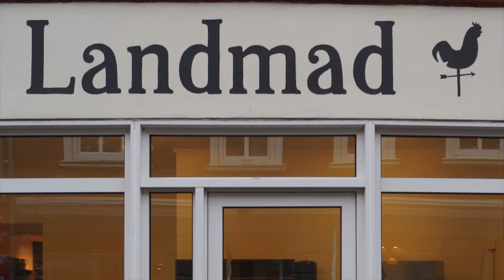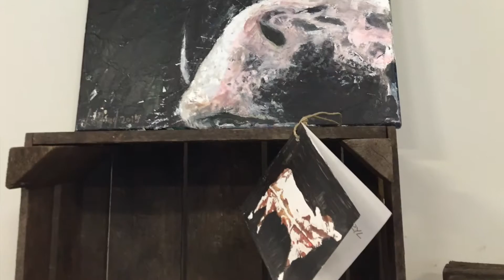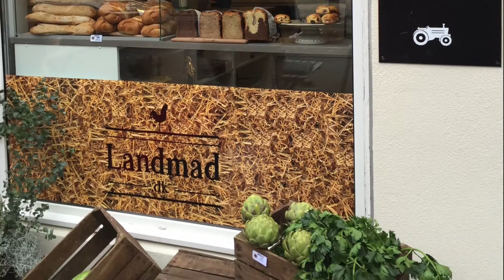Landmad Silkeborg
En lille reportage fra åbningen i Silkeborg d. 24. oktober 2015